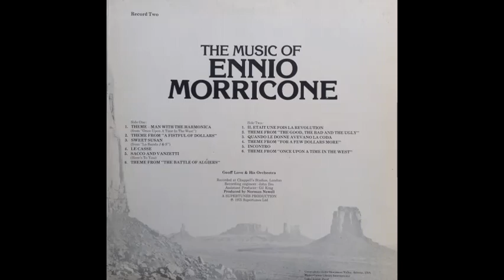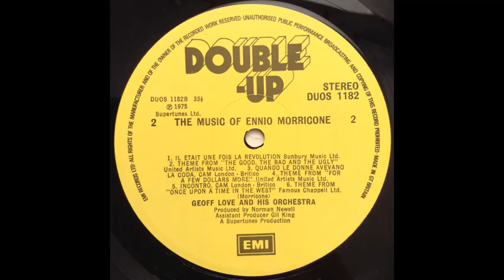Geoff Love & His Orchestra - Theme From "The Thomas Crown Affair" [1975]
Full title: Theme From "The Thomas Crown Affair" (The Windmills Of Your Mind).

Track 5, of 24, from the double album "The Music of Michel Legrand & Ennio Morricone" [1975].